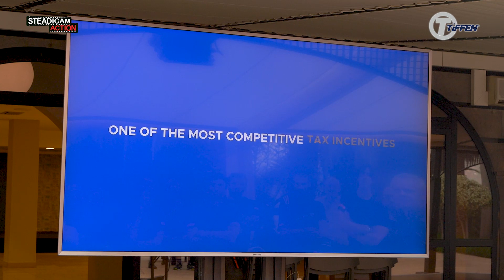Steadicam Gold Workshop Gran Canaria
Interview with GranCanariaFilmCommission